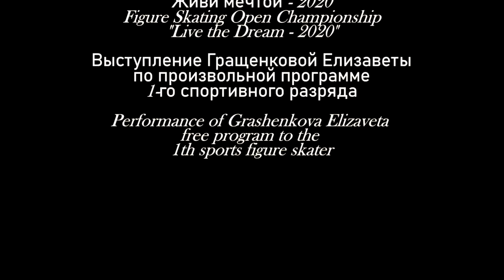Performance of Grashenkova Elizaveta figure skater in the free program of the 1st sports category.FP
第1スポーツカテゴリーの無料プログラムでのGrashenkovaElizavetaフィギュアスケート選手のパフォーマンス。 FP

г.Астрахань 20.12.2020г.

Астраханская региональная общественная организация
"Спортивная федерация фигурного катания на коньках "Созвездие"

Открытое первенство по фигурному катанию на коньках
"Живи мечтой - 2020"

Выступление Евдокимовой Ксении по произвольной программе 1-го спортивного разряда

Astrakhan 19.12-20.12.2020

Astrakhan regional public organization
"Sports Federation of Figure Skating" Constellation "

Figure Skating Open Championship
"Live the Dream - 2020"

Performance of Grashenkova Elizaveta in the free program of the 1st sports category